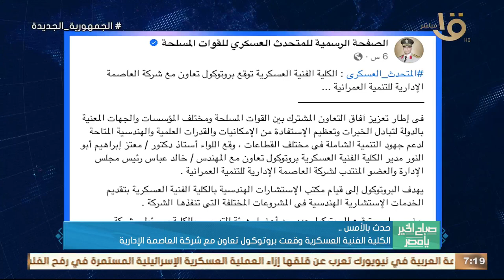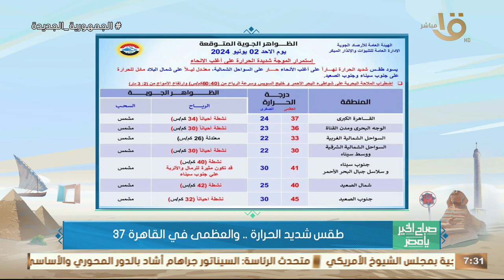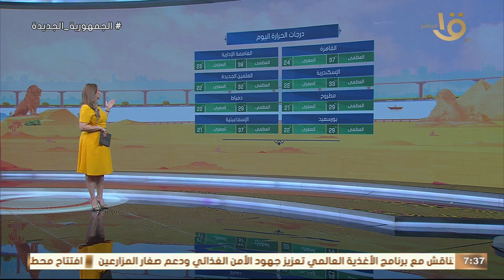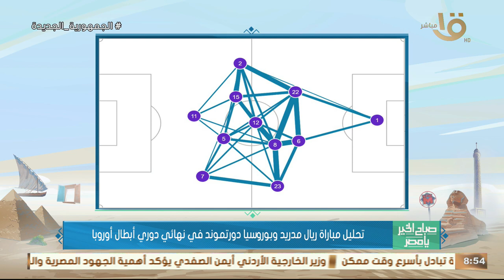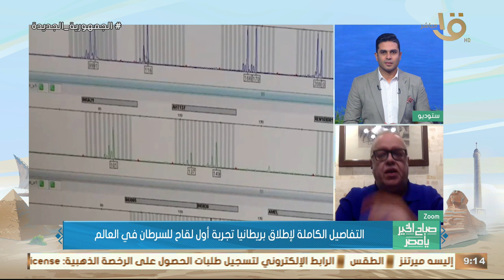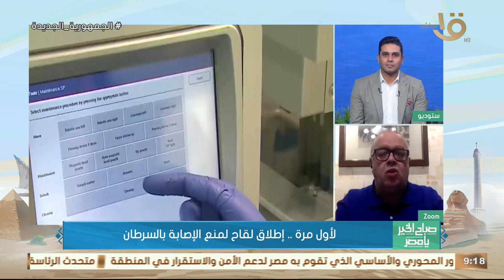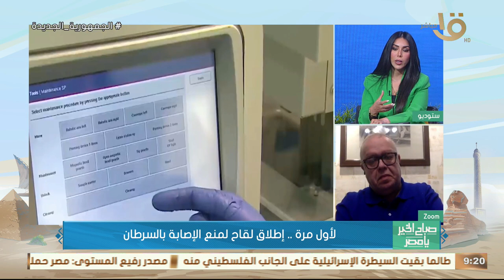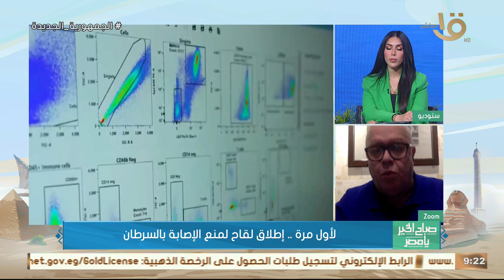القاهرة عاصمة السياحة للدول الأعضاء بمنظمة التعاون الإسلامي.. حلقة كاملة 2-6-2024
صباح الخير يا مصر | القاهرة عاصمة السياحة للدول الأعضاء بمنظمة التعاون الإسلامي.. حلقة كاملة 2-6-2024